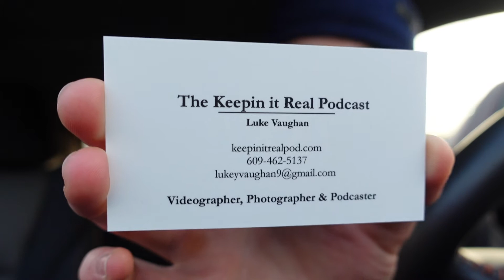How Much Wood Could A Woodchuck Chuck If A Woodchuck Could Chuck Wood | Vlogmas Day 10